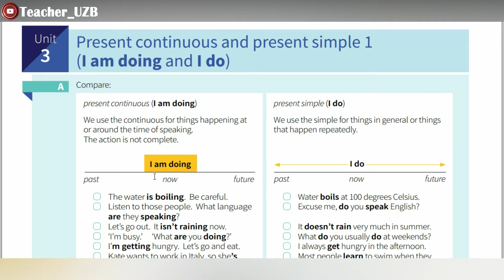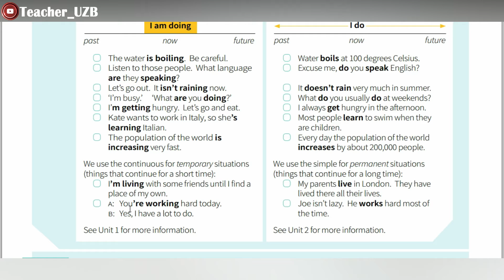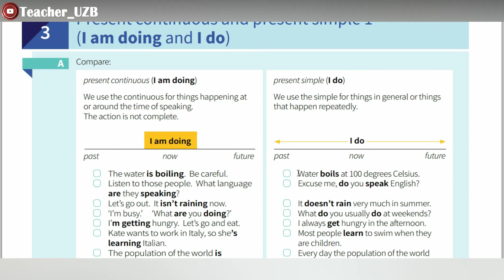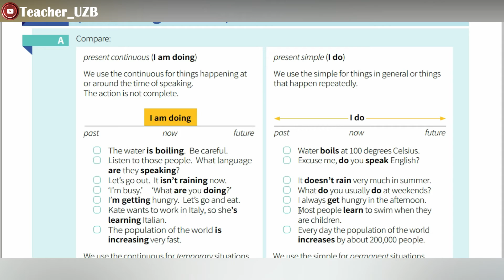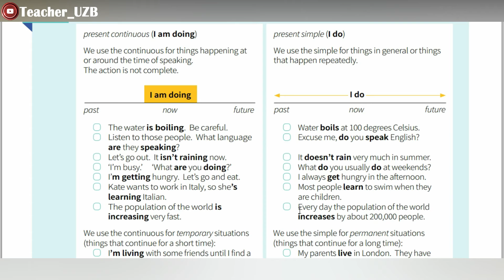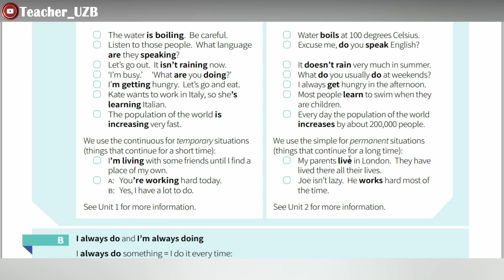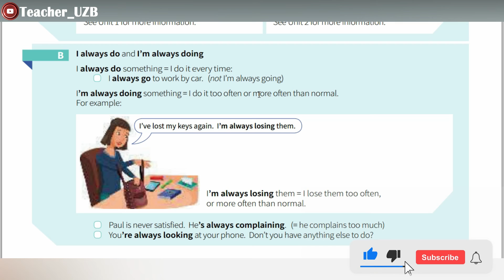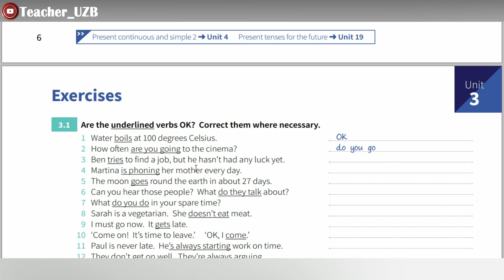#3 Present continuous and present simple 1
Video: #3 Present continuous and present simple 1

Savol yoki takliflaringiz bo'lsa, komentariyda qoldiring. Hammasiga javob berishga harakat qilamiz.

💳 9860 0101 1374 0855 [ SHERALIYEV SHAXZOD ]